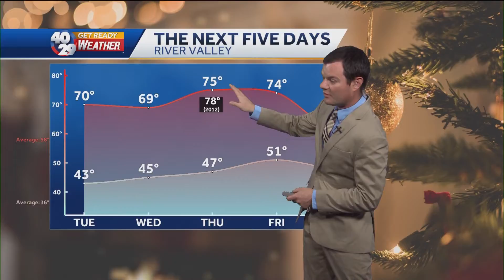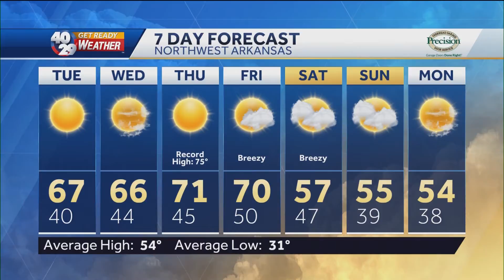Robert Suhr 40/29 News At 5pm Forecast 11-29-21